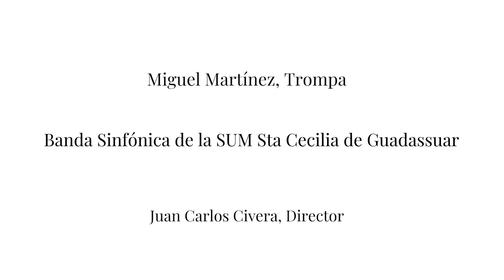B. Appermont: Concerto for Horn and Band / Miguel Martínez · SUM Sta. Cecília de Guadassuar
Live recording. December 30th 2021.

Miguel Martínez Megías , horn
Juan Carlos Civera , conductor.

CITGUAD, International Horn Symposium Guadassuar - Guadassuar December 2021